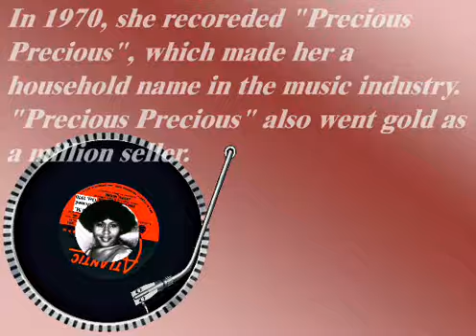Jackie Moore - Precious Precious (Oct. 1970)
There was nothing especially earth-shaking about Moore's style or material, but it was solid stuff with a grittier feel than much of the soul music in vogue at the time.
This Florida singer recorded her best material for Atlantic in Miami with noted session players like the Memphis Horns and the Dixie Flyers.
After leaving Atlantic, she had one more sizable R&B hit, "Make Me Feel Like a Woman" (1975).
She also had a pop chart hit (#42) with Bunny Sigler and Phil Hurtt's upbeat "Sweet Charlie Babe" in the fall of 1973, which she recorded with the Philadelphia Strings and Horns.